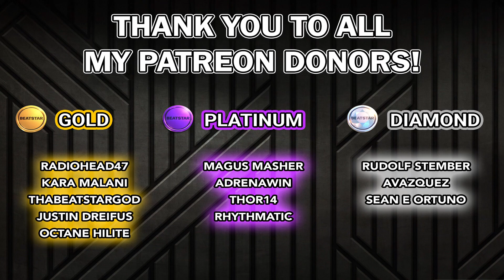[Stepmania] Energizer (12) - 99.91% // 3 Excellents // 6ms Mean Timing Error // ITG 2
Energizer (Expert 12) - In The Groove 2

Played on PC via Stepmania. 99.91%, 3 Excellents, 6 millisecond mean timing error.